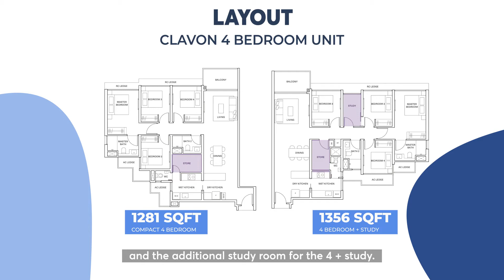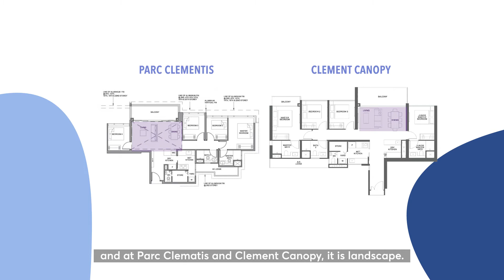Clavon Condo 4-bedder Units - 4 Factors You Must Consider Before Making A Decision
If you are considering the 4-bedder units at the Clavon condo development, below is an in-depth analysis of whether it is the best choice for you.

0:00 Why Clavon condo's Biggger Units Are In High Demand
0:43 Factor #1 - Supply of 4 Bedrooms In this Location
1:56 Factor #2 - Consumer Behaviour
3:33 Factor #3 - Layout of Unit
5:46 Factor #4 - The Price
6:42 Advice for Buyers
7:10 How To Exit From This Property

Who Am I:
Hi, I'm Gary Seah. For the past 6 years, I've been writing on Second Property Investors - sharing monthly insights on the Singapore property market. 🇸🇬

I cover topics ranging from the HDB market, investment properties and helping you navigate the various rules and regulations.

If you have questions, feel free to drop me a message or in the comments below.